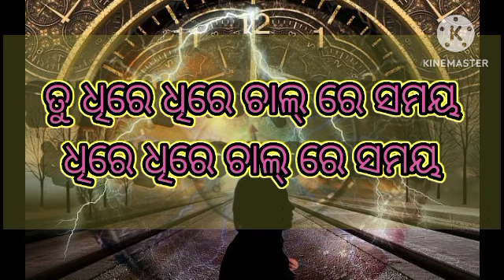ତୁ ଧିରେଧିରେ ଚାଲରେ ସମୟ /PujaraniJena1150